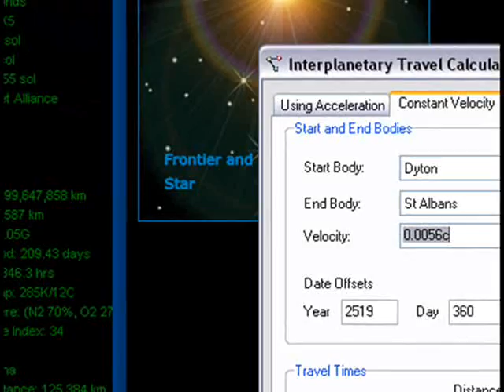Firefly, Tales of the Arc Light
Simple promo for free forum-based sci-fi sim game set in the Universe of Firefly\Serenity created by Joss Whedon.